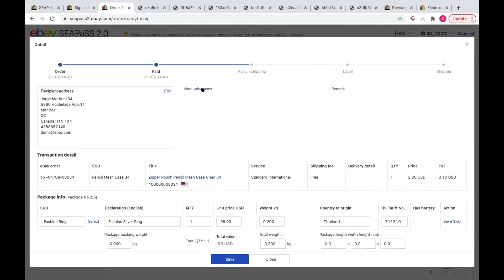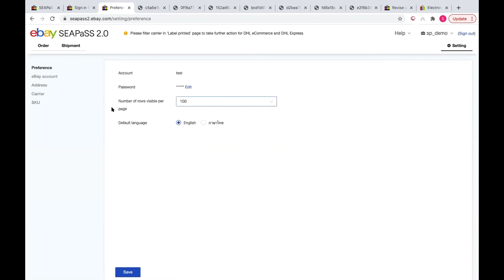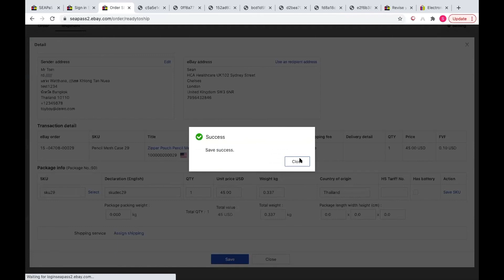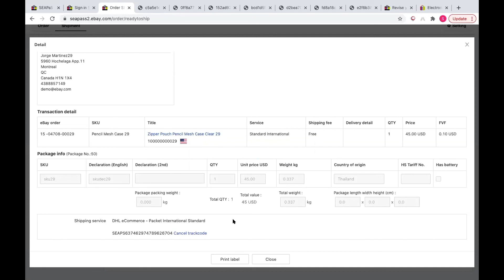eBay SEAPaSS 2.0 Tips : วิธีแก้ไข Sender Address Error